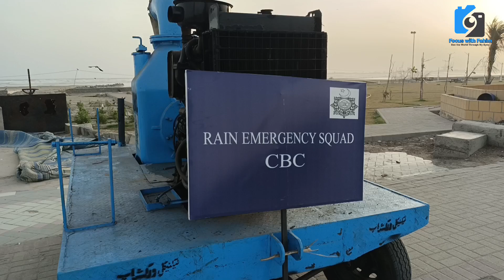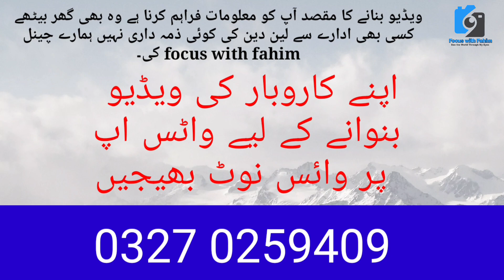Biparjoy Cyclone latest update Clifton seaview کراچی میں خوفناک طوفان @focus with fahim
دفعہ 144 کیا ہے اور کہاں لگی ہوئی ہے
خوفناک طوفان کراچی میں

Cyclone Biparjoy coming to Karachi طوفانی ہوائیں کراچی کو تباہ  کرنے کے لیے @focus with fahim

خطرناک سمندری طوفان کراچی کے قریب
ایک سو ساٹھ کلو میٹر کی سپیڈ سے طوفانی ہوائیں کراچی کی طرف رواں دواں
Effects of CycloneBiparjoy are now seen establishing over Karachi. Dust raising gusty winds are starting over the city now. Clouds of cyclone will start reaching coastal areas by tomorrow.
‏PDMA has taken precautionary measures to deal with cyclone: Jahanzeb Khan
پی ڈی ایم اے نے سمندری طوفان سے نمٹنے کیلئے احتیاطی تدابیر اختیار کر لی ہیں: جہانزیب خان
Routine Life Daily life daily planning for outing
Karachi Rain | Moto VLog | Seaview | Abdul Sattar Avenue
Severe downpours with torrents of winds in Gujrat due to cyclone Biparjoy. ⛈️

Metropolitan
byper joy cyclone update
Clifton sea
Karachi sea rock
tropical cyclone
karachi ki Barish
Karachi rain
rain in Karachi
July rain
summer rain
rain in summer
karachi rain today
the rain
rain video
rain photography
rain sounds
candy rain
here comes the rain
let it rain
rain music
Venus in karachi
sound of rain
rhythm of the rain
i love rain
rain in nazimabad
rain in north nazimabad
rain in gulshan
rain in city
rain city
sardi lag rahi hai
early morning rain
rain in night
night rain
rain with cold wave
rain sounds
rain sounds for sleeping
november rain
rain in november
you seen the rain
karachi ki Barish
Karachi rain
rain in Karachi
July rain
summer rain
rain in summer
karachi rain today
the rain
rain video
rain photography

project,pakistan tourism,Pakistan transport,Pakistan Public,travel vlogs
Karachi mein Khufnaak TOOFAN
Byper Joye Cyclone Hurt Effective By Cyclone Coastal Areas